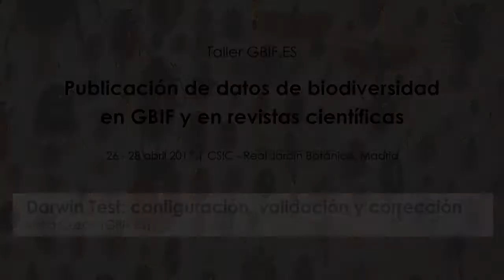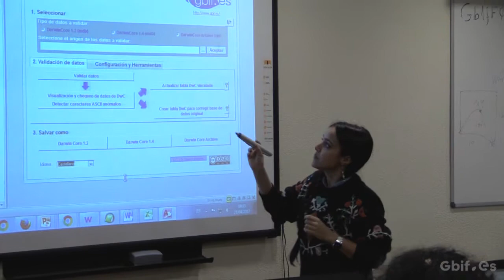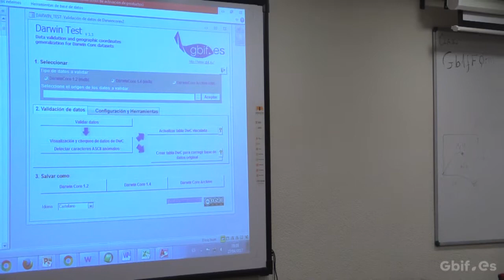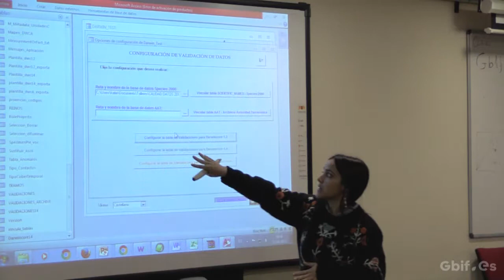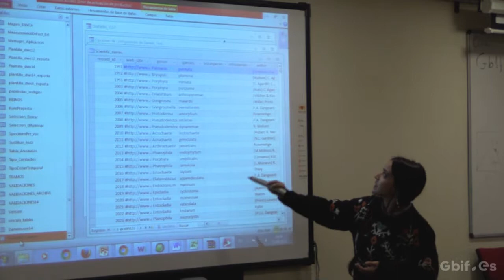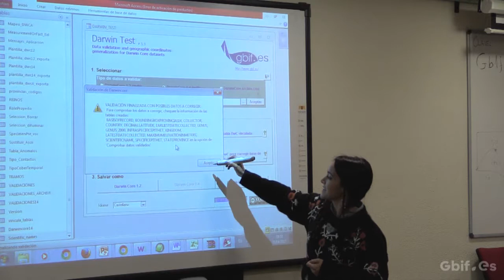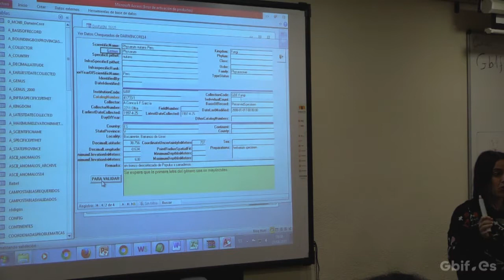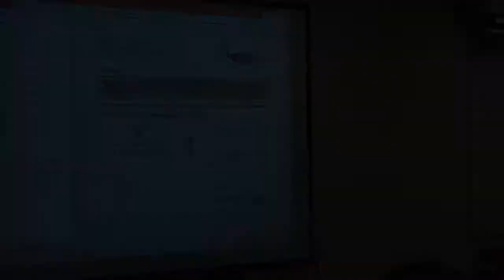Darwin Test: primeros pasos con la aplicación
Cómo instalar y configurar Darwin Test. Primeros pasos para validar tus registros con esta aplicación.